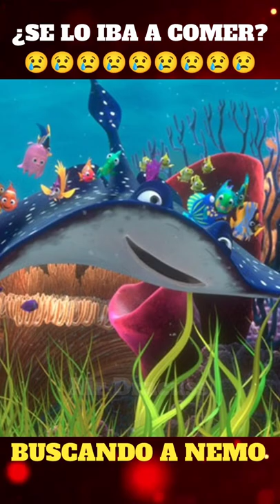😳¿EL MAESTRO RAYA SE IBA A COMER A NEMO?